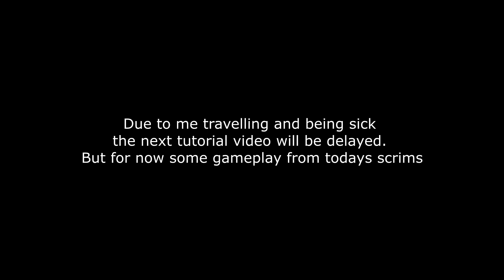MicroVolts: Recharged Gameplay & Clips w/ Voice Comms | MVR Scrims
Some MicroVolts Recharged clips and a full match gameplay from todays scrims. We played CSD Style which doesnt allow any stats on your parts and also only allows the basic bazooka.

My tutorial series will be continued rather soon. However due to travelling and also getting sick I haven't managed to work on it enough in the last weeks. This video is meant to replace the missing uploads for now.

Song:
Gunna - fukumean